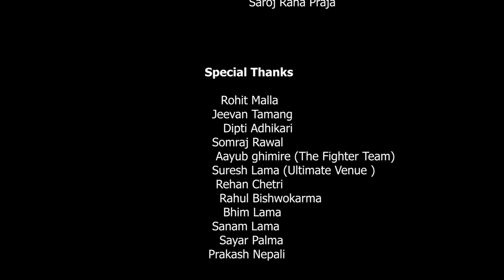Astra || Alchi Moro || Official Music Video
ASTRA || New Nepali Song 2021 || Alchi Moro ||

Official music video by Astra performing “Alchi Moro”.

Anil Studios presents ‘Alchi Moro’. This new song is composed by Astra Band. This latest music video features Santosh Thapa and Sujata Moktan. The video is directed by Ganesh Rai and Kamal Youngoun Tamang.

Vocal & Lyrics - Bibek Maharjan
Guitar & Back Vocal - Anil Rai
Bass - Sujan Bajracharya
Drums - Nischal Maharjan

Directed By : Ganesh Rai
Cast : Santosh Thapa, Sujata Moktan
Story : Ganesh Rai / Bishwojit Deula
Camera / Edit : Sanam Lama / Rajeeb Adhikari
Media Partner : Tungoon Media

Special Thanks
Tech Web Nepal Pvt. Ltd
Rohit Malla
Subhash Satyal
Dipti Adhikari
Somraj Rawal
Aayub Ghimire